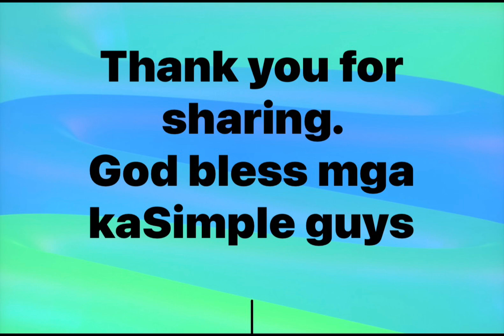Just a trivia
Express yourselves by sharing in here your experiences in life guys. This is not forcing you anyway.. just if you want it. It may serve a lesson to anybody.. God bless mga kaSimple guys